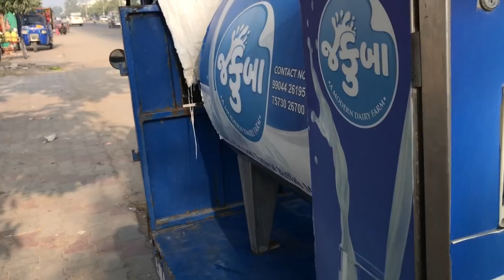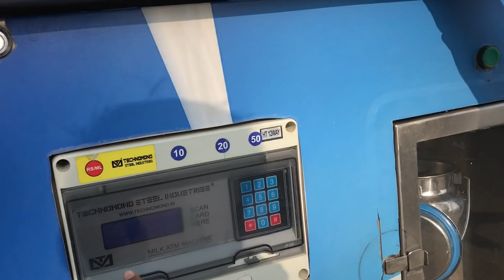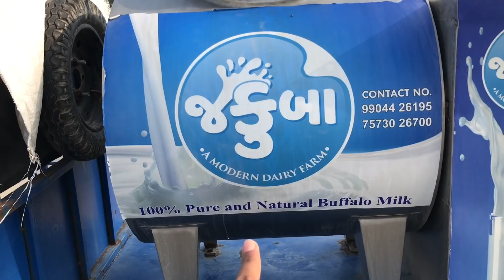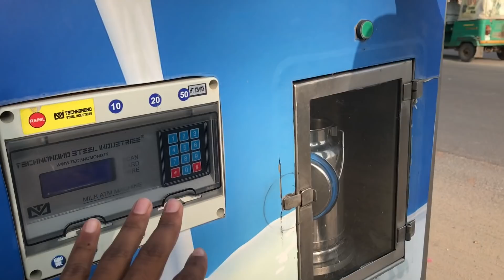ચાલતું ફરતું દૂધ નું A.T.M. મશીન ફૂલ ચોખ્ખું દૂધ ઘર સુધી આપવા નો સ્માર્ટ પ્રયાસ👌